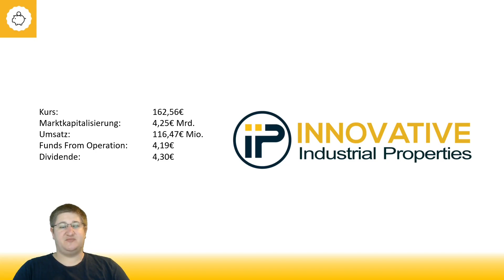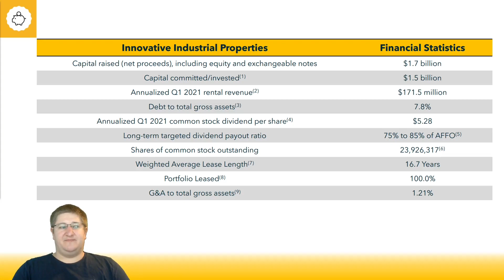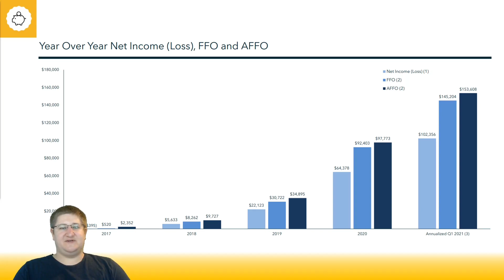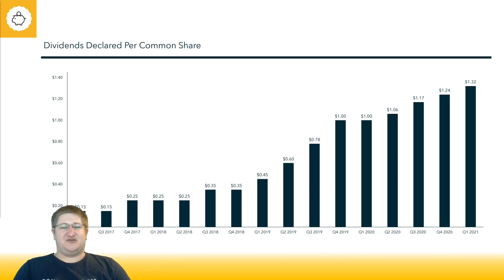Innovative Industrial Properties | Cannabis-REIT als Sektorwette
0:00 - Einleitung
1:29 - Regionen
2:20 - Aktuelle Zahlen
5:27 - Wachstum und Dividende
6:22 - Fazit